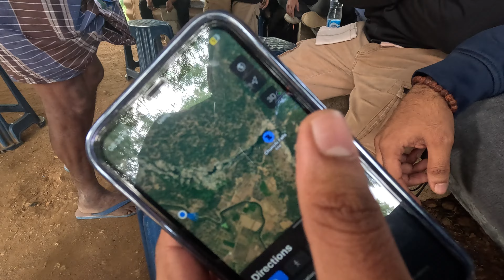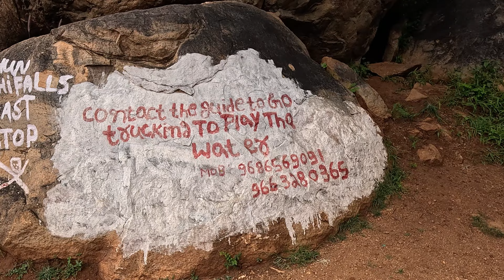Chunchi Falls: A Hidden Beauty Near Bangalore| Adventure Places in Bangalore | Bike Ride | Travel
Hey, travel enthusiasts! Watch my latest YouTube video, I take you on a journey to the breathtaking Chunchi Falls, located just 90 km away from Bangalore’s Electronic City. This place is a hidden gem for nature lovers and adventure seekers alike, with its rocky cliffs, cascading waters, and serene landscapes.

The Journey Begins:
The trip to Chunchi Falls itself was as exciting as the destination! The drive from Bangalore takes about 2 hours, cutting through scenic villages and lush greenery that provides the perfect backdrop for a peaceful getaway from the city’s hustle. With winding roads and small villages on the way, I couldn’t resist capturing the journey as much as the destination itself.

About Chunchi Falls:
Nestled in the Kanakapura taluk of Ramanagara district, Chunchi Falls is fed by the Arkavathi River. The falls cascade down a rocky landscape, creating mesmerizing views that are especially powerful after the monsoon season when the water flow is strongest. Standing on the viewpoints, you’ll get to enjoy panoramic views of the surrounding hills and dense forests. The beauty here is raw and untouched, making it a perfect spot for nature photography and just soaking in the serenity.

What to Expect in the Video:
In this video, I capture every element of the adventure. From riding along winding roads to reaching the falls, you'll experience the thrill of this short yet scenic trek. Once at the waterfall, we take a closer look at the views from different vantage points. Since safety is crucial at Chunchi, I also point out the areas where you should be cautious and avoid slipping on the rocks near the water.

You’ll get to witness the intense energy of the waterfall, the stillness of the surrounding rock formations, and moments of peace we enjoyed along the way. I also highlight some essential tips, like carrying enough water, wearing comfortable shoes, and planning an early visit to avoid the crowds.

A Refreshing Escape from Bangalore:
This day trip to Chunchi Falls is ideal for anyone looking to escape the city and unwind in nature. The combination of rocky landscapes, flowing water, and quiet viewpoints makes it a fantastic spot to recharge and reset. Whether you’re planning a trip with friends or a solo adventure, this waterfall offers the perfect mix of adventure and relaxation.

Taglines
"Discover the Hidden Beauty of Chunchi Falls!"
"Escape to Serenity: A Day Trip to Chunchi Falls Near Bangalore"
"Nature's Paradise, Just 90 km from Bangalore!"
"Unwind with a Scenic Adventure to Chunchi Falls!"
"Bangalore to Chunchi Falls: The Ultimate Waterfall Getaway"
"Exploring Karnataka's Hidden Waterfall Gem!"
"Adventure Awaits: Trekking and Chilling at Chunchi Falls!"
"Chunchi Falls - The Perfect Day Trip Destination for Nature Lovers